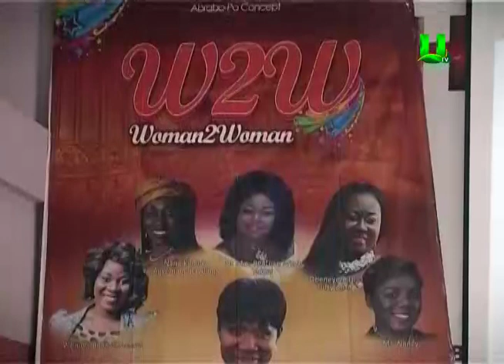Women Urged To Inspire Each Other